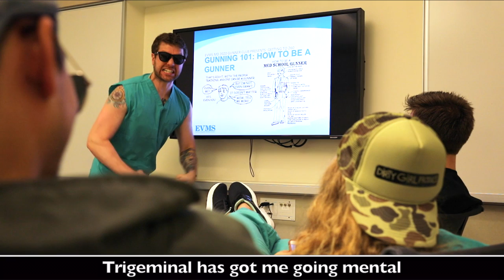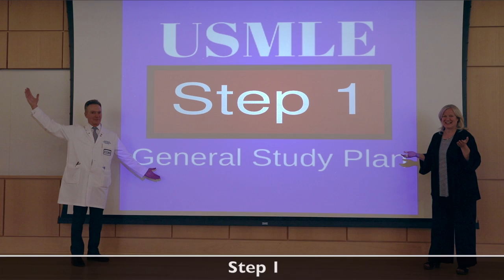The M1 Marathon - EXTENDED (EVMS Class of 2020 Music Video)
Eastern Virginia Medical School Class of 2020 Music Video